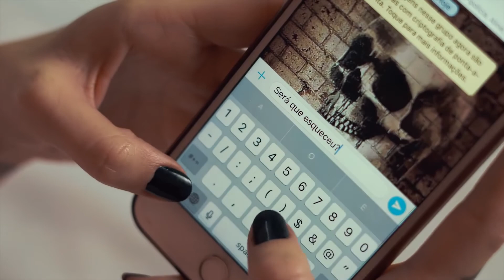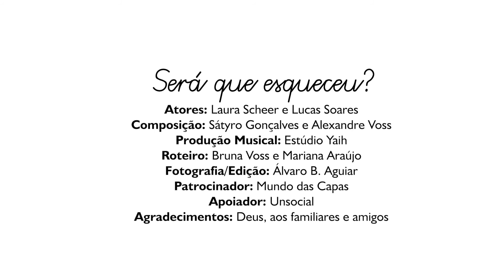Sátyro & Alexandre SERÁ QUE ESQUECEU